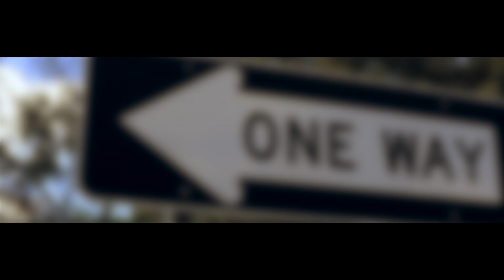B.I.G PAC x ONE WAY STREET x ( Canon 6D Music Video)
Artist Twitter: @trellis_2cold
Directed By B.I.G PAC @B.I.G_PAC
Edited By King Teddy [ @KngTeddy ]
Written By: By B.I.G PAC @B.I.G_PAC
Song: ONE WAY STREET
Beat Produced:
Camera: Canon 6D
Lens: 50mm 1.8
Music Video
Videos Production: KNG TEDDY VISIONZ x KING TEDDY FILMS x KTFILMS